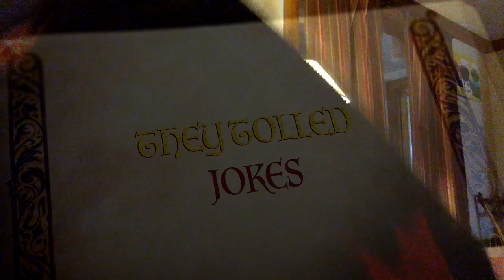Puppet Tales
from veggietales